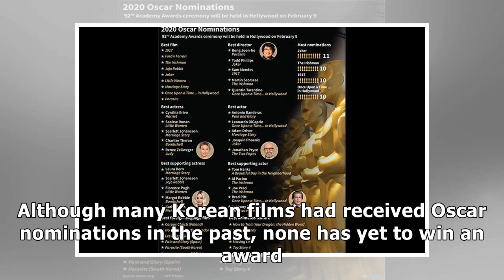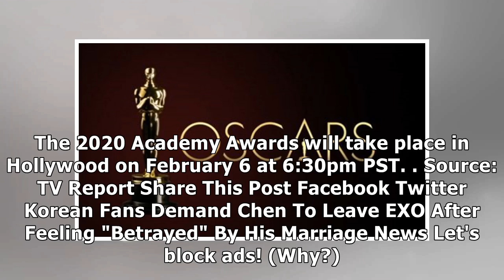"PARASITE" Makes Another History With 6 Oscar Nominations For The 2020 Academy Awards